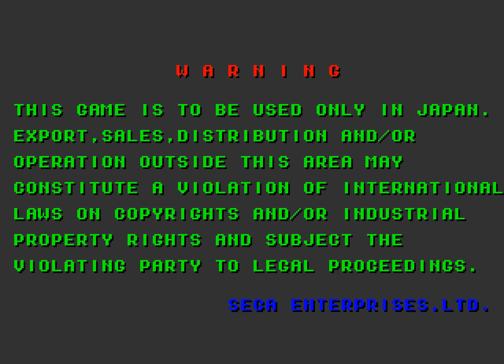Head On Channel arcade 2 player Netplay 60fps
Title 00:00
Channel 1 00:21
Channel 2 1:29
Channel 3 2:31
Channel 4 3:57
Channel 5 4:43
Channel 6 6:34
Channel 7 8:07
Channel 8 9:39
Channel 9 11:57
Channel 0 14:00
Ending 14:53
Intro 17:10
Attract Mode 18:23